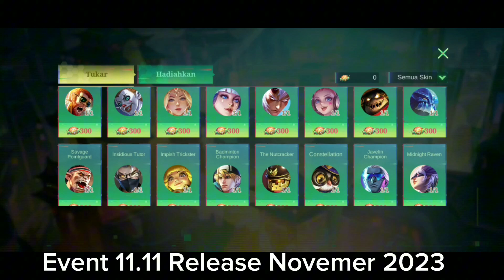UPCOMING EVENT MOBILE LEGENDS, EVENT 11.11,EVENT MISTBENDERS,ANUAL STARLIGHT,ABYSSAL WINGS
upcoming event
event 11.11
event misbenders
event abyssal wings
event starlight fest

Bagi teman teman yang ingin mendukung chanel ini bisa donasi disaweria

Terimakasih buat teman teman yang sudah mampir ke chanel saya.